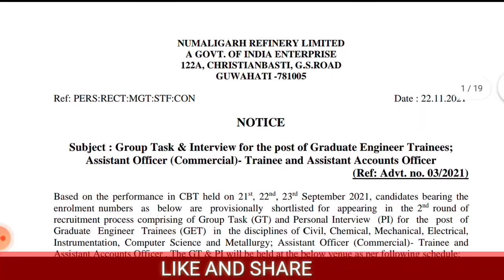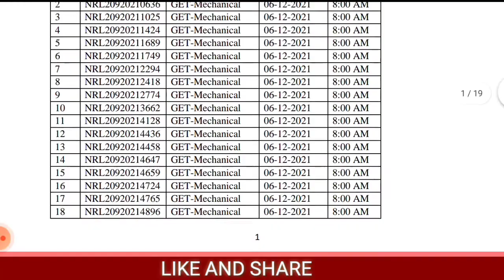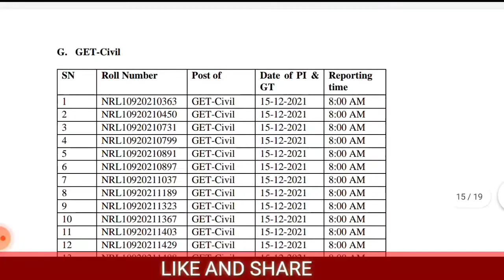NRL RESULT ANNOUNCED FOR GET POST II ME/EE/CIVIL/IN/CS/IT/METALLURGY II BRANCHES OFFICAL SITE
NRL GET RESULT DECLARED